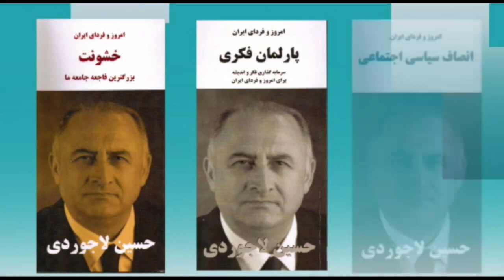امروز و فردای ایران با دکتر حسین لاجوردی – ۱۱۴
از شما دعوت می کنیم که به تماشای صد و چهاردهمین برنامه “امروز و فردای ایران با حسین لاجوردی” بنشینید. حسین لاجوردی، متخصص آمار و جامعه‌ شناس و بنیانگذار و رئیس کنونی انجمن پژوهشگران ایران است. او در سالهای ۱۹۷۳-۱۹۷۶ مدیر اجرایی پروژه رشد جمعیت در ایران (زیر نظر سازمان توسعه و جمعیت ملل متحد) بود و در سال ۱۹۷۸ دکترای خود را در زمینه جامعه‌شناسی از دانشگاه سوربن دریافت کرد.